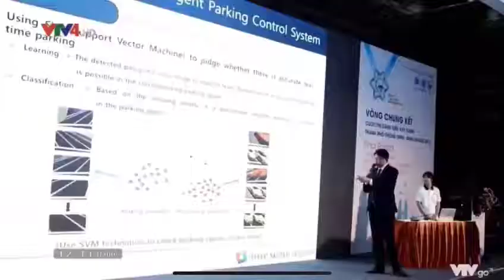Chủ đầu tư tập đoàn Becamex